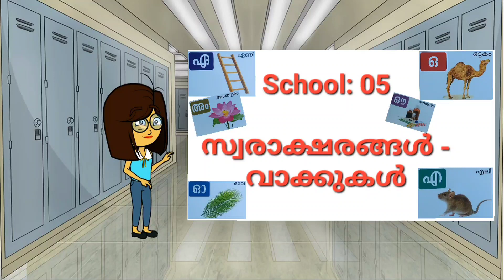School: 5 | Malayalam Alphabets - 3 | മലയാളം സ്വരാക്ഷരങ്ങൾ - 3 | Nursery | Malayalam Letters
Welcome to the official "fun with Nyla & Naysa" learning channel, where you will find videos geared towards kids.